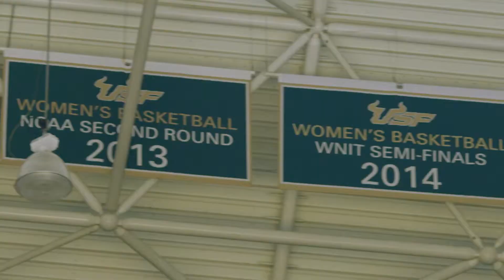Jose Fernandez Celebrates 300 Wins As USF Women's Basketball Coach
When the USF women’s basketball team beat Memphis last month, it marked the 300th career win for head coach Jose Fernandez. Perhaps the most amazing fact is that every one of those victories came at USF.
With the postseason just around the corner, this year’s team – which comes from around the world – is one of Fernandez’s most promising groups. We catch up with the winningest coach in USF basketball history on University Beat on WUSF TV.

Video shot by Jesse McLane & Jeff Scolaro; edited by Deb Holland.

(Story aired week of February 20, 2017)